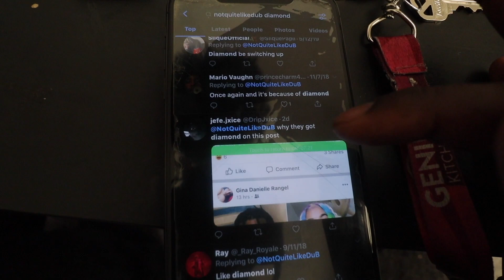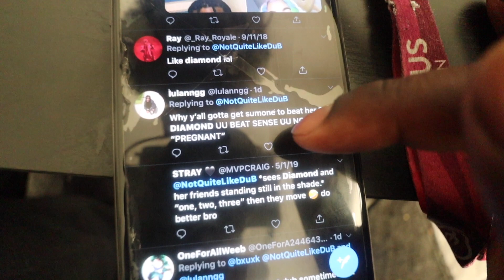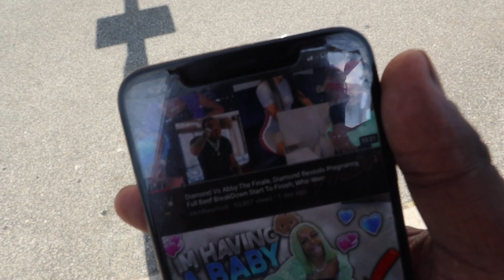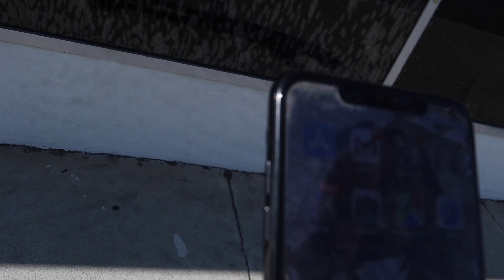MY COUSIN DIAMOND IS PREGNANT 😳* how i feel about it *